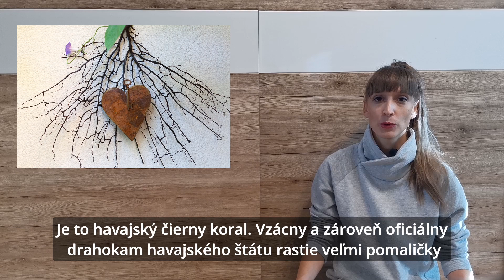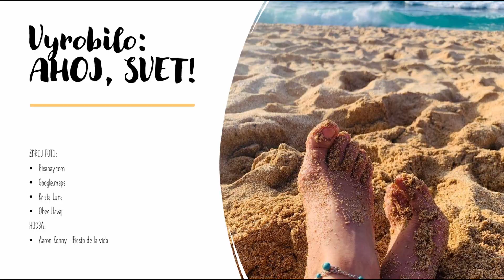AHOJ, SVET! Havaj - pošli kokos poštou!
Aloha, kamoši!
Pozrite si ďalšie moje video, kde som sa tentokrát venovala Havaju, kde nemajú bilboardy, stres a ani hady...